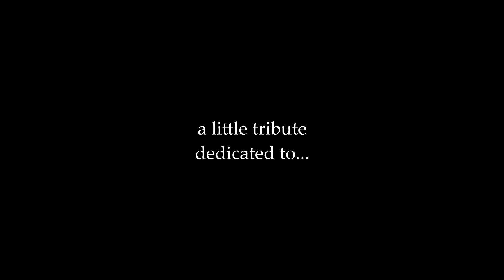A Wambo Canon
A video from a buddy of mine who wanted to add physical dust to my project and ended up making a whole video! Couldn't be more stoked with what this ended up looking like! He made this whole project in Blender.

da_usii is his online handle (ig) if you wanna find him!